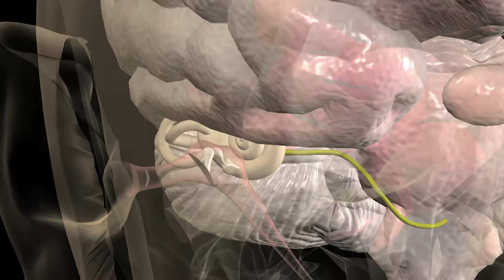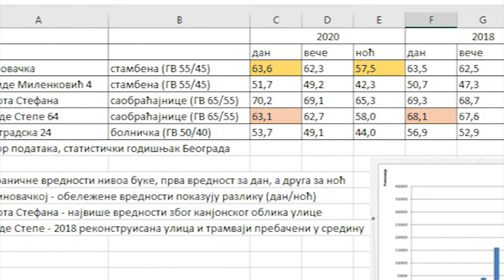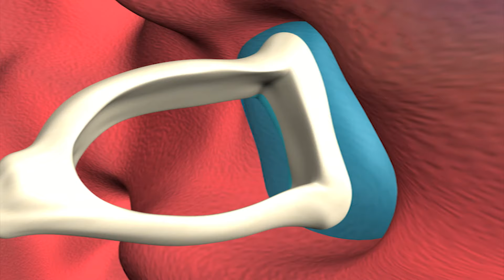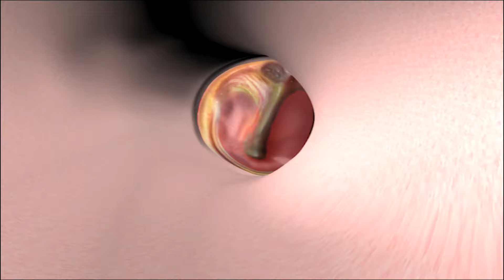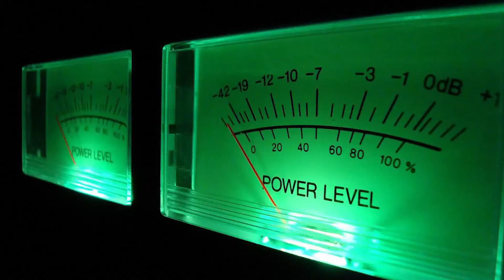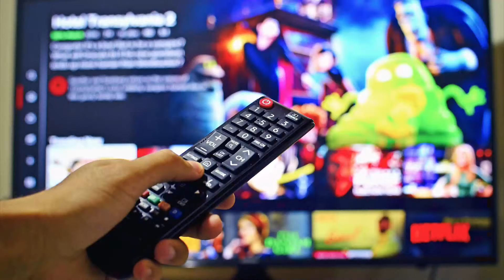Eko perspektive: Buka